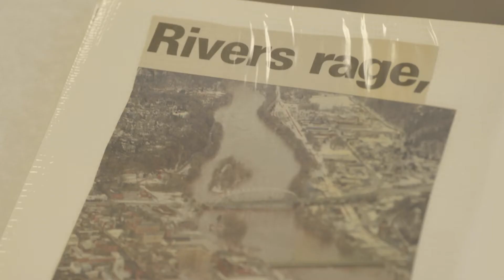The Drive - Chapter Four Extra: When it Rains, It Floods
Lisa's father, Gary Dell’Alba, got started in the business as a self-taught mechanic with a three-bay service station in Allentown, 60 miles north of Philadelphia. Eventually, he installed fuel dispensers and never looked back.

The elder Dell’Alba was a tough businessman who knew what it takes to keep a company profitable. After all, the flagship store has been through three 100-year floods, caused by converging rivers just across the street.